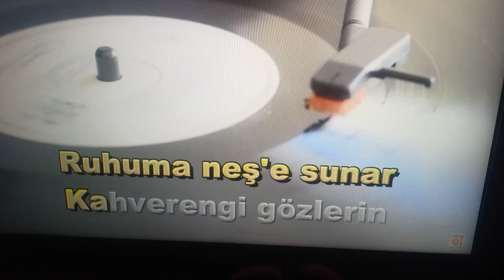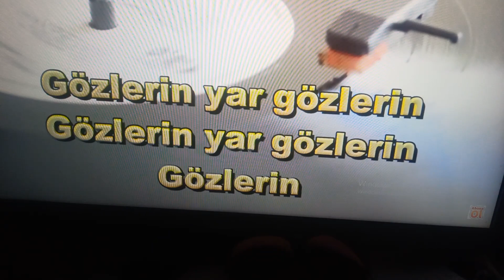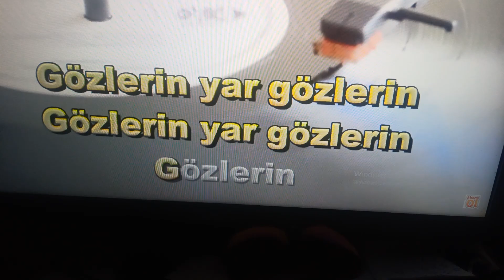YILDIZLARIN ALTINDA 17 TEMMUZ 2023 PAZARTESİ 20230717 211427